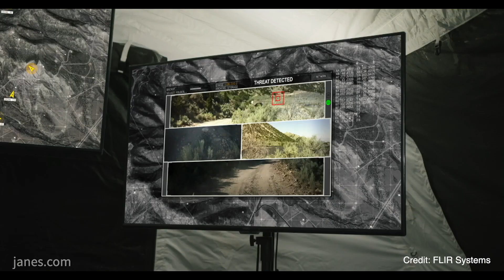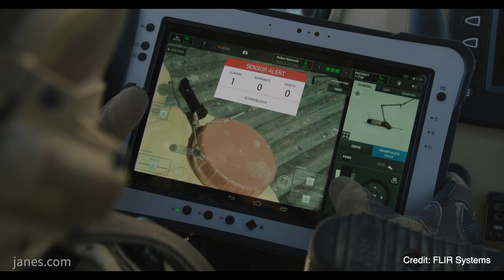AUSA 2019 FLIR present latest unmanned air and ground systems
Nelson Fisk, Principal Analyst at Jane's talks to David Ray, President of FLIR Systems Government & Defence Business on their unmanned systems to help the modern day warfighter.